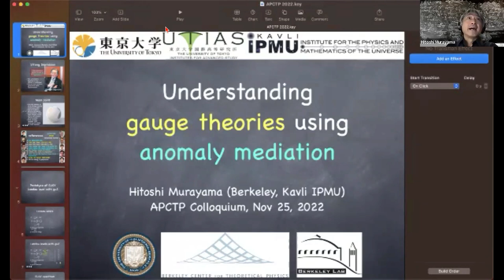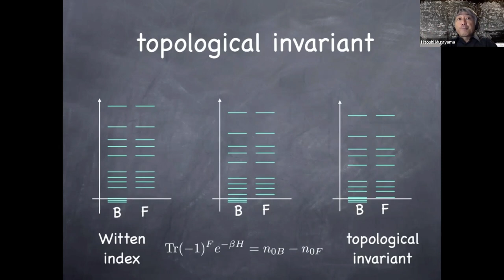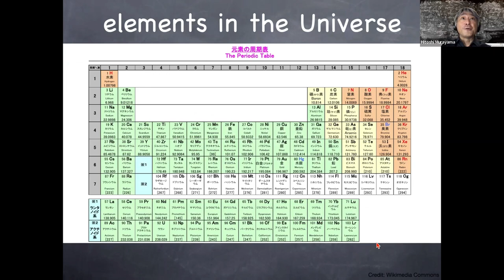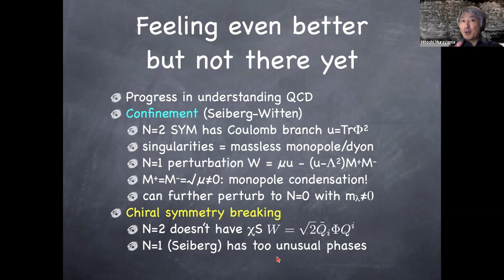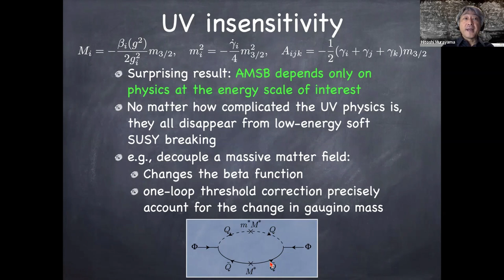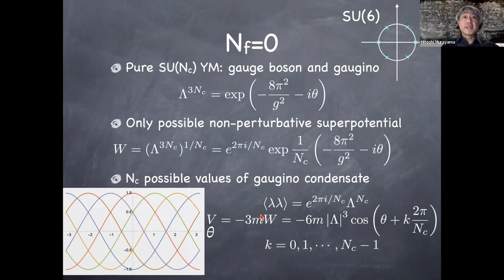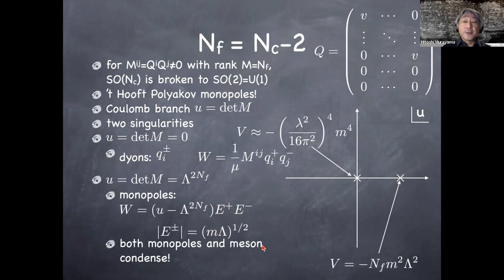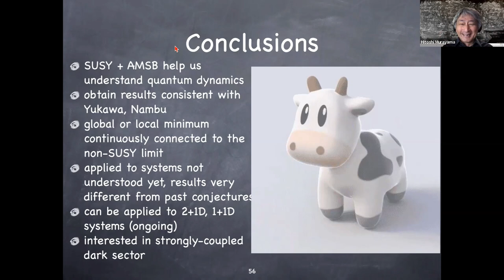Understanding gauge theories using anomaly mediation —Hitoshi Murayama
[APCTP Colloquium 2022] Understanding gauge theories using anomaly mediation

Speaker: Prof. Hitoshi Murayama

Abstract: Solving strongly-correlated systems is a big problem in theoretical physics. In the case of particle physics, non-abelian gauge theories are prime examples of physics that require non-perturbative methods. Yet available methods have been limited to lattice simulations. I describe my recent attempt to exploit supersymmetry to understand non-perturbative dynamics of gauge theories.